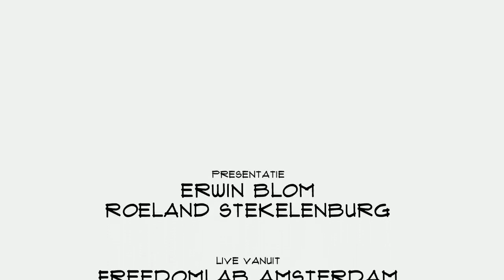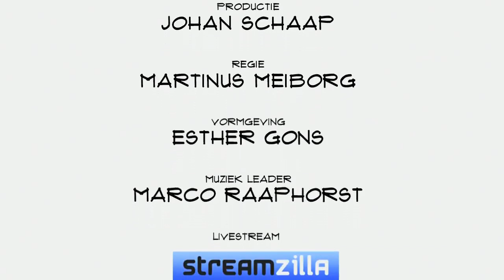Ide Swager (Momo Medical): "Met sensoren de zorg beter, makkelijker en sneller maken"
Iedereen weet dat de zorg onder druk staat. De groei van het aantal ouderen in combinatie met te weinig personeel maken dat het lastig is. Momo Medical probeert te helpen. Door sensoren in te zetten om doorliggen te voorkomen. CEO Ide Swager vertelt in Top Names over de sensor, de winst die te halen valt, maar ook de drempels die nog genomen moeten worden.